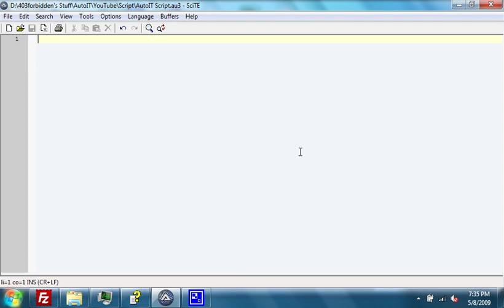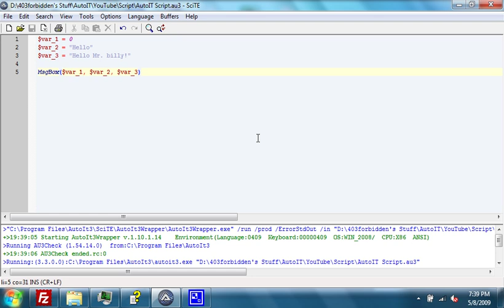AutoIt Tutorial Part 2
My AutoIt Tutorial Part 2 covering variables.